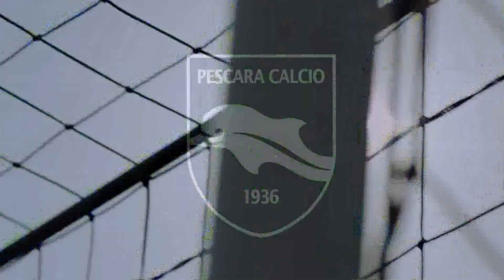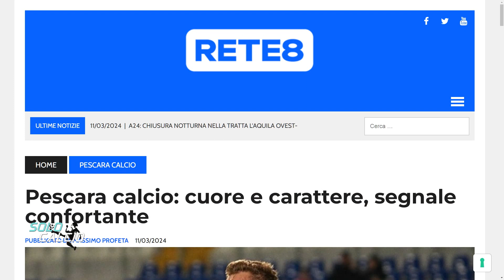Solo Calcio del 11/3/2024